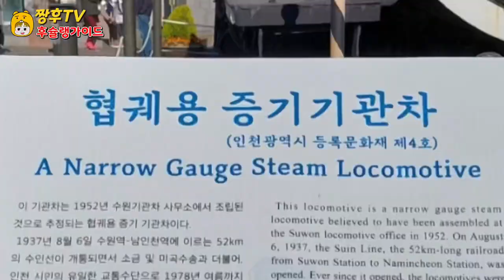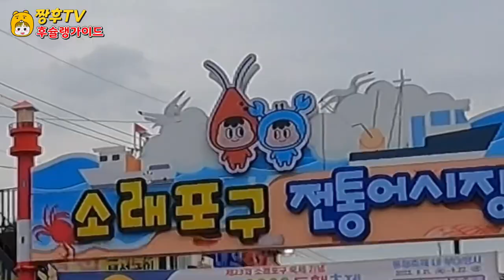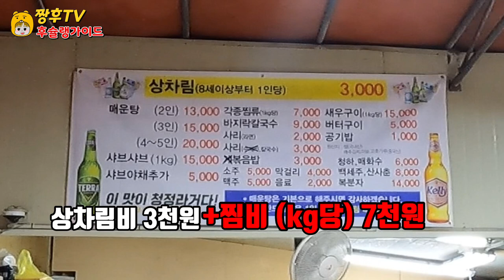대국민 사과를 통해 각성한 소래포구 과연 또 호갱 당할까??| 소래포구 전통어시장 | 난전 어시장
4년전 호갱당했던 소래포구를 다시 찾아가봤습니다!

I visited Sorae Port again where I was invited 4 years ago!

4年前に呼び出された蘇莱浦口をまた訪ねてみました！

我们再次拜访了4年前被招揽的苏莱浦口！

我們再次拜訪了4年前被招攬的蘇萊浦口！

Je suis retourné au port de Sorae, où j'ai été invité il y a quatre ans !

Tôi đã quay trở lại cảng Sorae, nơi đã bị mời 4 năm trước!

ฉันกลับไปที่ท่าเรือโซเรที่ถูกเรียกเมื่อสี่ปีก่อนค่ะ!